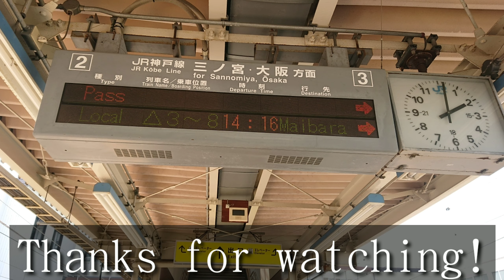(配給列車にEF66-27が運用入!)宝殿駅 列車走行集Part2 撮影日8月2日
宝殿駅 列車走行集の続きです。残りの32本をこのPart2でまとめています。221系 223系(試運転有) 225系 キハ189系 HOT7000系 貨物列車が登場します。
今回は配6866レに運用最後のEF66-0番台であるEF66-27が代走として走りました。ニーナに出会えたのは約1年4ヶ月ぶりだったので貴重な撮影が出来て非常に嬉しかったです(*^-^*)
また総視聴回数が2万を突破していました。皆様ありがとうございますm(__)m

お借りした所
OP 煉獄庭園様